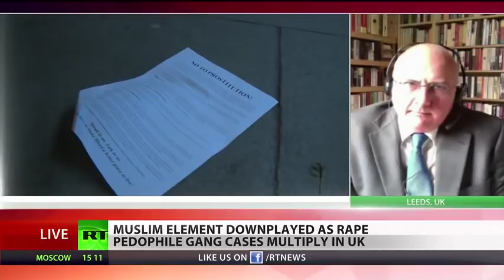Tommy Robinson. This was 5 years ago. When will we learn?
Thanks to RT for covering this.